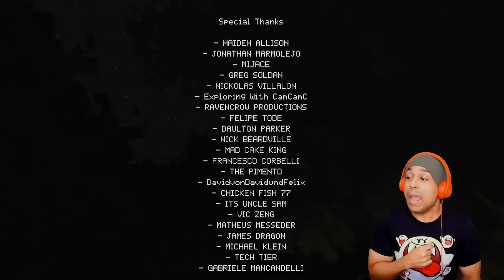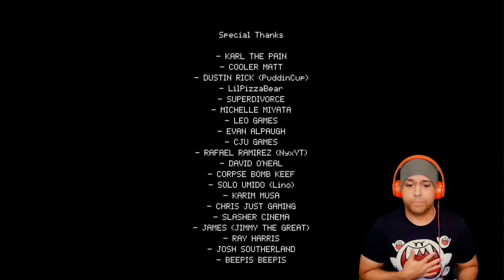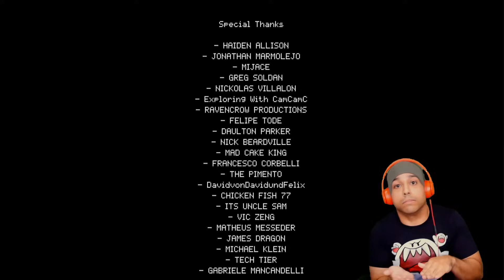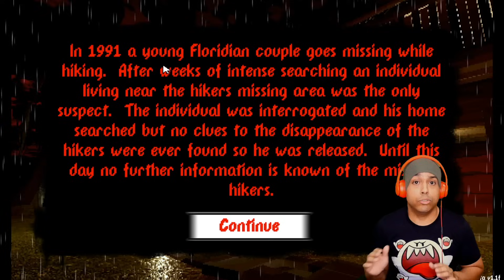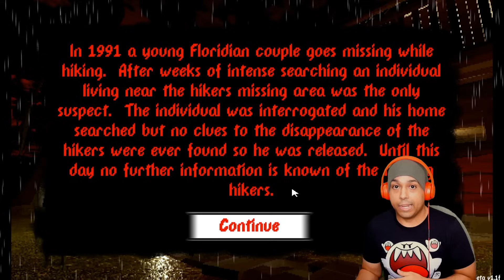FORGET JASON, MEET HIS BROTHER MASON!! [THURSDAY THE 12TH]